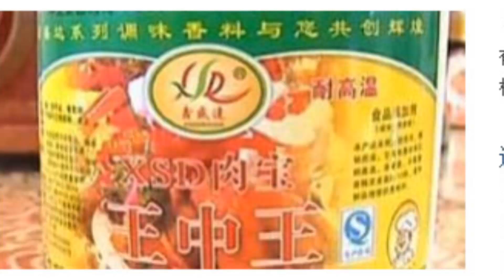简要新闻（2012-05-01）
听众谈话

听众谈话